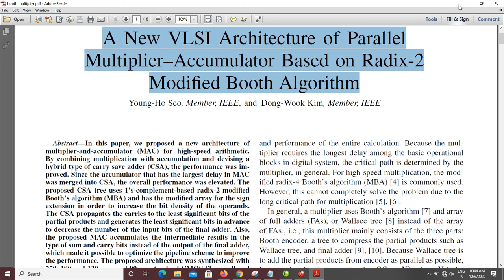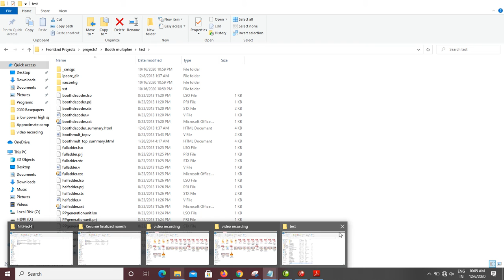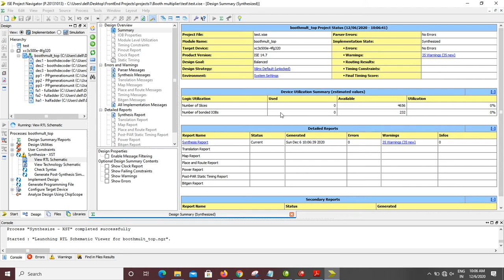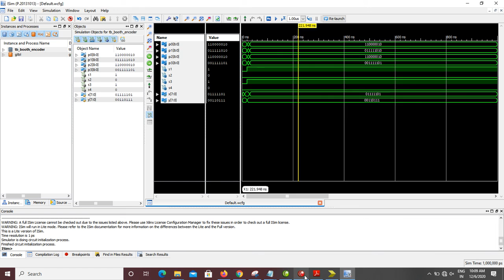A New VLSI Architecture of Parallel Multiplier–Accumulator Based on Radix 2 Modified Booth Algorithm